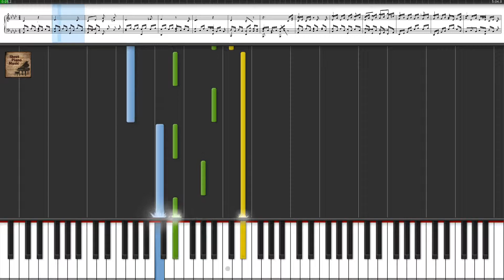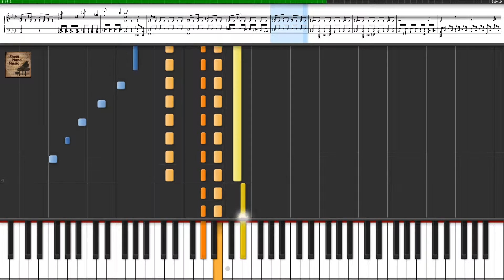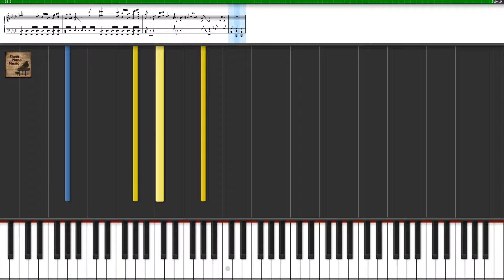Beethoven - Sonata No.8 C minor (Pathetique), Opus 13 - Movement 2 / Classical Piano Tutorial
Beethoven Sonata No.8 C minor (Pathetique), Opus 13 Movement 2 / Classical Piano Tutorial Sheet Music.

Beethoven Sonata No.8 C minor (Pathetique), Opus 13 Movement 2 / Classical Piano Tutorial Sheet Music. You can use this video to learn how to play the composition.